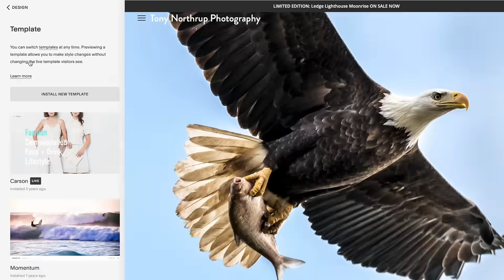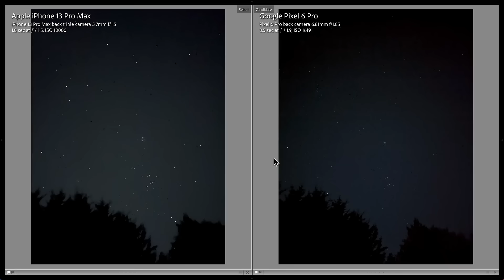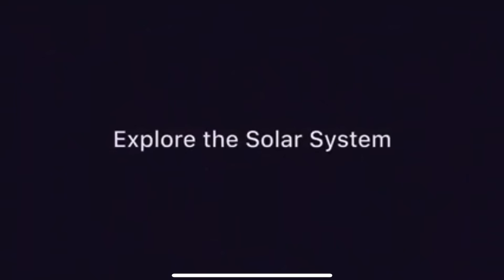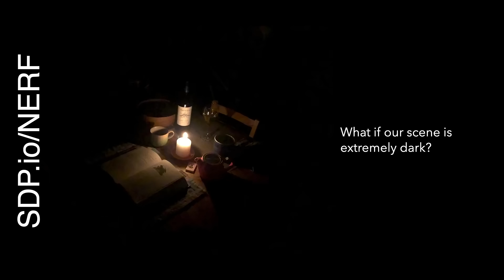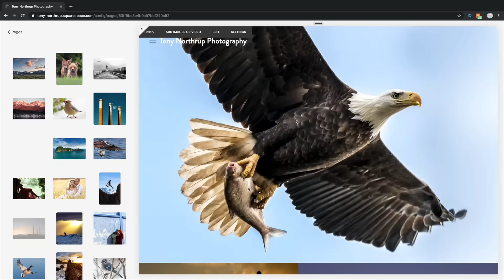LEAKED: 2 Canon cameras, 1 Fuji camera & the new iPhone!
This week's photography news!
0:00 Introduction
0:21 Squarespace pre-roll
0:58 iPhone 14 Launch (astrophotography!)
4:18 Google Pixel AI for smartphone dynamic range
7:35 Fujifilm X-H2 leaked specs
      Thanks to FUJIRUMORS.COM
11:17 Canon R100 leaked
       Thanks to CANONRUMORS.COM
12:58 Canon R8 leaked
16:54 Squarespace end-roll